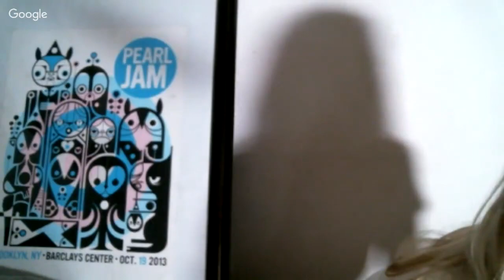MMA UK Chicks Show #1 with Jack Shore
MMA UK's female staff members Kerry Stellar and Katie Hunter will be joined by Cage Warrior's bantamweight title challenger Jack 'Tank' Shore to discuss this week MMA news. For all the latest UFC, Bellator, Cage Warriors and MMA News from around the world,